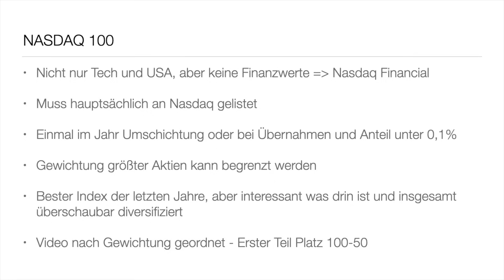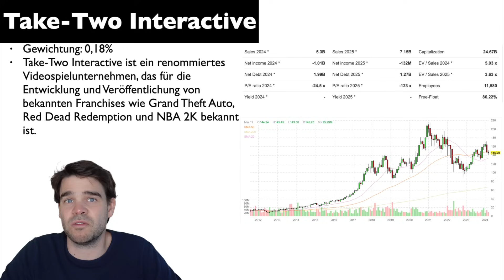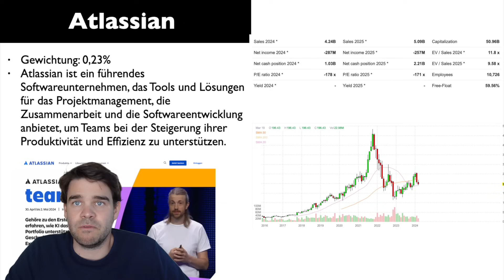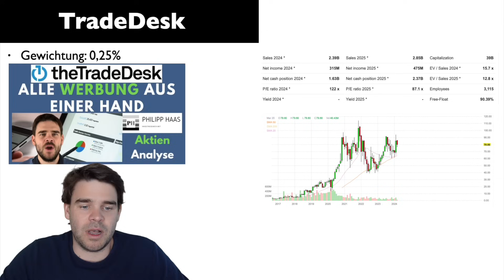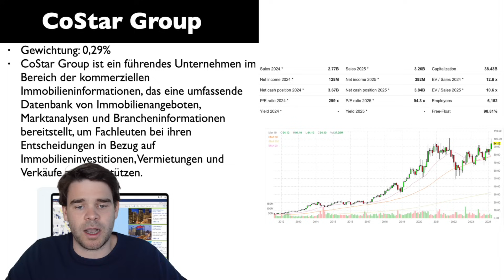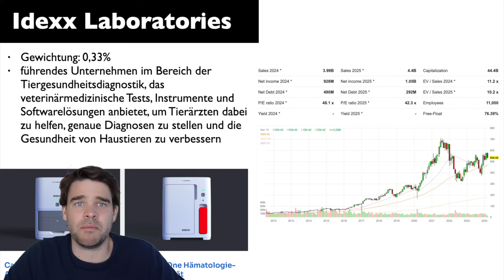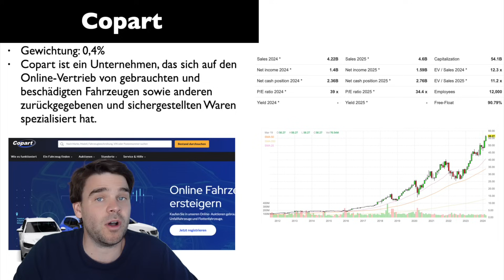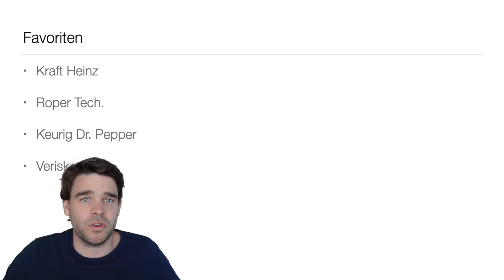Alle Nasdaq 100 Aktien Teil im Schnellcheck (1/2) - Alle diese Aktien sind im Nasdaq ETF!